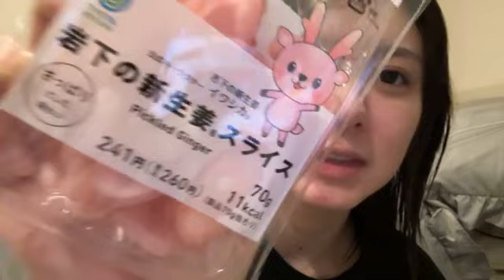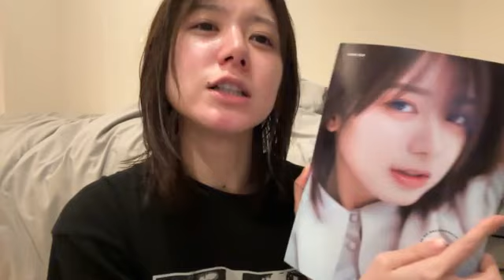SHOWROOM Momoka Onishi 大西 桃香 AKB48 2024.01.09